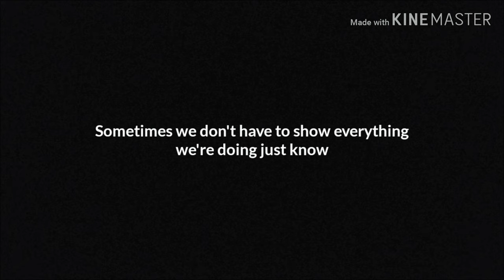Bishop Loughlin / BKS.T.A.R.S give back! Thanksgiving 2018